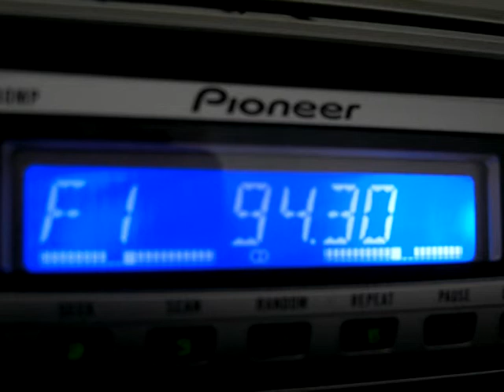FM DX 94,3 3001 2030 UTC R. Metropolitana FM - Belem-Para 1.800 km